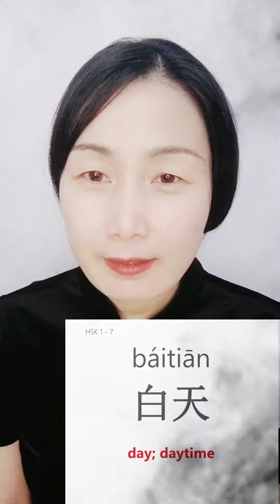(19/500) Learn CHINESE in CHINESE MUSIC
The music：北斗飘渺录
REAL PERSON DEMONSTRATION: How to speak Chinese words - meaning, writing, pronunciation, 2021 new HSK (HSK 3.0)

Hi, My name is MaxLee, I’m a native speaker of Chinese.
I am here to help you feel confident, and easy when communicating in Chinese.

Words are the foundation of learning, speaking, and understanding. This channel will help Chinese beginners practice pronunciation, remember new words, review old words and build up their Chinese (Mandarin) vocabulary.

This video is mainly based on《国际中文教育中文水平等级标准》（Chinese Proficiency Grading Standards for International Chinese Language Education). It was issued by 中华人民共和国教育部国际语言文字工作委员会 (Center for Language Education and Cooperation, China’s Ministry of Education ) on March 24th, 2021, and takes effect as of July 1st, 2021.

I really appreciate it. Thanks!